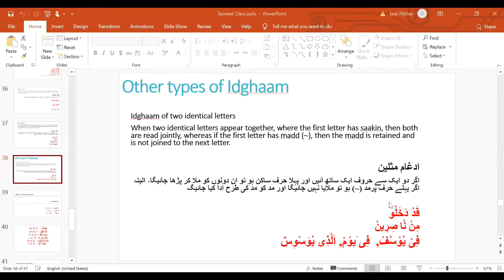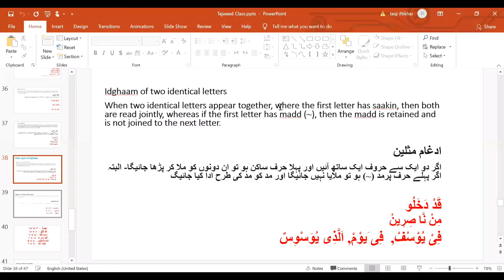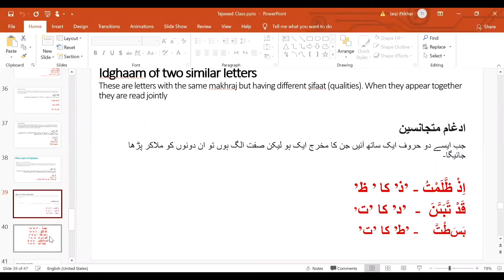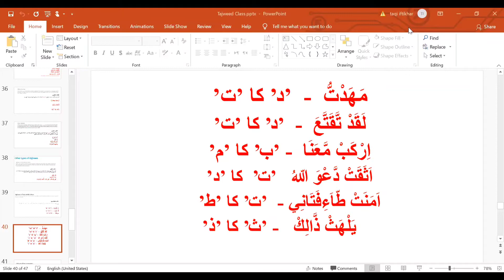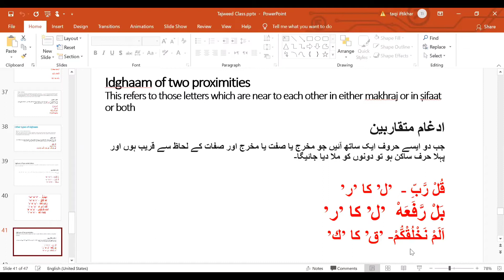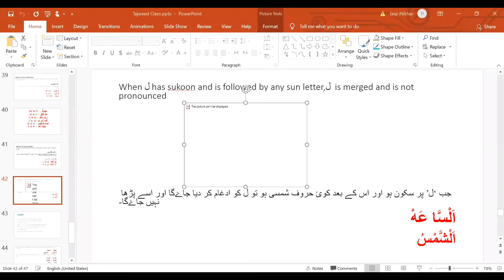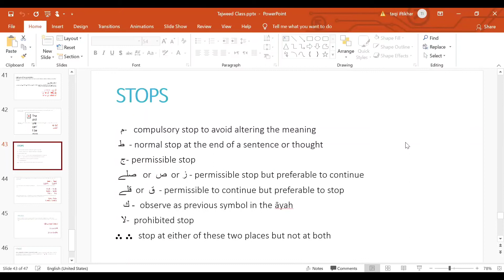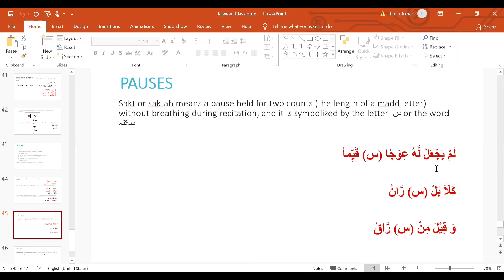Session 6 - Quranic Tajweed Course 2020 - Farah Zehra Apa | Muharram 1442 - 2020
Topic : Session 6 of Basic Quranic Tajweed Course -  Farah Zehra Aapa

Learning Qur'an The Right way !

A single mistake can change the entire meaning of the Ayat

It is Necessary to Recite Qur'an with proper and correct Pronunciation.

One of the most important obligations of Namaz is Qira'at and reciting the Qur'anic Surahs  in namaz with proper Makharij is obligatory for everyone.

It is necessary for everyone to learn it and Apply the Makhraj and proper pronunciation in the Namaz and take their Namaz on a Different level.

Keeping this thing and it's importance in mind, Team Shia Essentials Is arranging Online Classes for Tajweed e Qur'an (Only for Ladies)

Note: This is only for Ladies

💰❎No fees
🔂This classes will be happening once a week
⏳1 hour
🧕Ladies and kids can Attend this classes